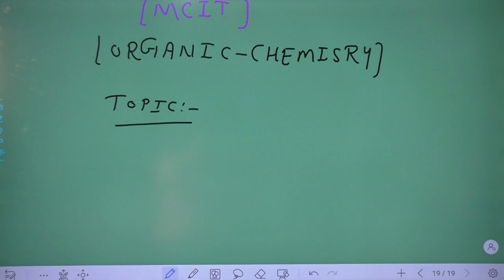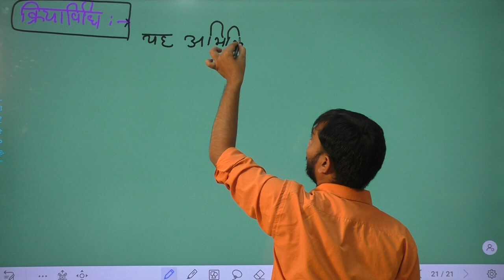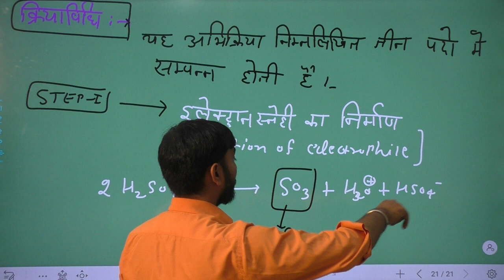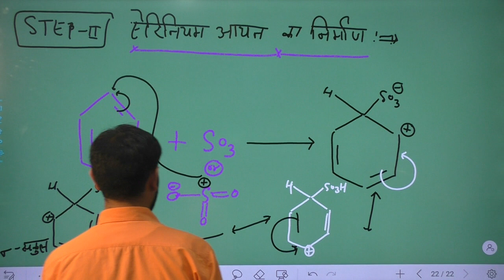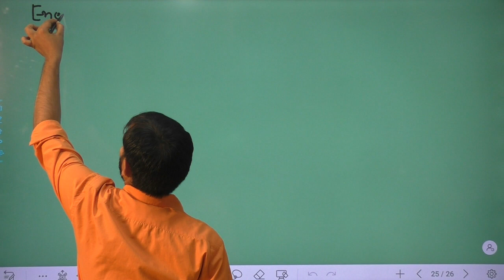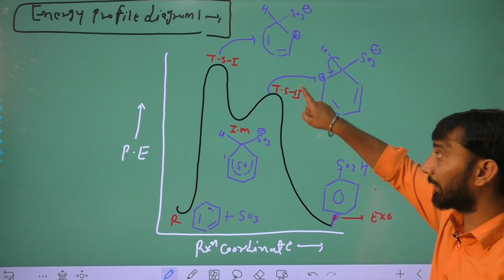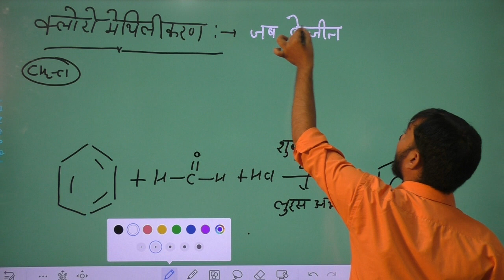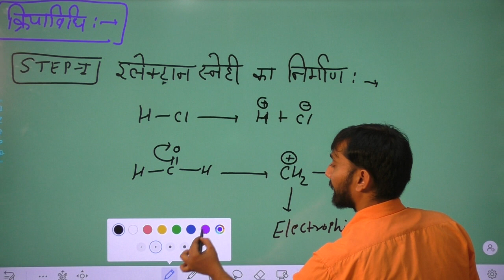BSC I CHEMISTRY PAPER 2 ORGANIC CHEMISTRY U 4 AROMATIC ELECTRO PHILIC SUBSTITUTION WITH EXAMPLE P-5